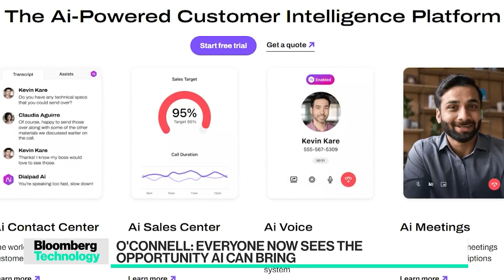ChatGPT's Impact on the AI Industry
One year after OpenAI made its ChatGPT tool accessible to all, generative AI has taken the world by storm. Dan O’Connell, Chief AI & Strategy Officer of AI unicorn Dialpad, joins Ed Ludlow and Caroline Hyde to reflect on "Bloomberg Technology."